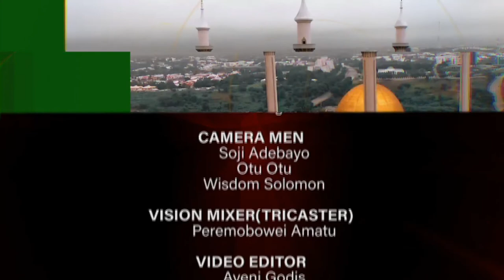AS E TAKE HAPPEN : PRESIDO BUHARI GO VISIT LONDON AFTER HIM SAUDI ARABIA WAKA